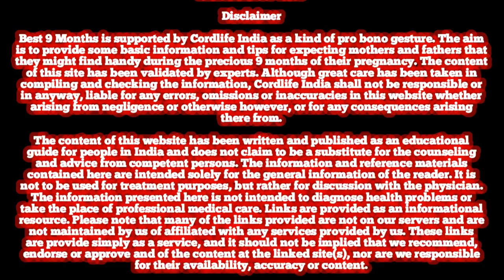बेटा होने का 3 सबसे ठोस लक्षण || अगर ये 3 लक्षण दिखे तो लड़का ही होगा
इसे विज्ञान भी सही मानती है | एक दिन में जाने गर्भ में बेटा या बेटी / ladke hone ke 7 badi nishani

🤱85 साल की दाई मां द्वारा बताए गए गर्भ में लड़का होने के लक्षण | गर्भ में लड़का होने के 5 ठोस लक्षण

Nabhi line | लड़का और लड़की की प्रेगनेंसी में क्या अंतर है?\Line nigra gender prediction

अनचाहा गर्भ खत्म करने के ये घरेलू नुस्खे जान ले सकते हैं

101% इसे विज्ञान भी सही मानती है | ये 3 चीजों की खुशबू पसंद नहीं तो लड़का ही होगा| Baby boy Symptoms

bacha kaise hota hai

तुला राशि वालो आपके प्यार में पागल है इस नाम की लड़की आपकी के8नंदी सवार कर रख देगी / tula rashi

PREGNANCY ULTRASOUND REPORT IN HINDI
/ PREGNANCY ME ULTRA SOUND REPORT KIASE DEKHATE HAI / PREGNANCY REPORT

कुंभ राशि वाले 19 मई 2023 बर्मा का जादू चलाने वाली है समय रहते क्या होगा देखे

i pill कब और कैसे लेनी चाहिए - i pill tablate ka use , side effects ,dose, price, fayde , review in Hindi

इसे विज्ञान भी सही मानती है, 1 मिनट में जाने ये लक्षण गर्भ में लड़का होने पर ही दिखता है | 🤫 SECRET

गर्भवती अपनी प्रेगनेंसी किट से खुद जाने जगह में क्या होगा बेटा या बेटी ? किट में हल्दी डार्क लाइन आना

dhruw tara

pregnancy me beta hone ke satik lakshan
pregnancy me ladka hone ke satik lakshan
garbh me beta ke lakshan
pet me ladka hai ya ladki kaise pta karen
pet me ladka hone kei nisani
pet me ladka hai ya ladki kaise pta lagayen
symptoms during pregnancy in 9 month
8 mahine me ladka hone ke lakshan
ladka kaun se side rahta hai
 गर्भ में बेटा होने के लक्षण
 गर्भ में लड़का होने के लक्षण
 प्रेग्नेंसी में बेटा होने के लक्षण
 प्रेग्नेंसी में लड़की होने के लक्षण
 प्रेग्नेंसी में बेटा होने के सातिक लक्षण
 प्रेग्नेंसी में लड़का होने के सातिक लक्षण
 बेबी बॉय होने के लक्षण
 गर्भ में बेटी के लक्षण
 पेट में लड़का है या लड़की कैसे पता करें
 पेट में लड़का होने के निसानी
 पेट में लड़का किस तरफ होता है
 पेट में लड़का है या लड़की कैसे पता लगायें
 पालतू मुझे लडका

बच्चे किस उम्र में खुद को ऊपर खींच लेते हैं?
लड़का कैसे होता है?
गर्भ में कौन सा बच्चा लिंग ज्यादा मारता है?
लड़का किस महीने चलना शुरू करता है
कैसे पता करें कि पेट में लड़का ही है?
बेटा होने की क्या निशानी है?
पेट में लड़का रहता है तो क्या खाने का मन करता है?
गर्भ में लड़के की हलचल कब होती हैइसे विज्ञान भी सही मानती है, 1 मिनट में जाने ये लक्षण गर्भ में लड़का होने पर ही दिखता है

kaise pta kare baby boy hai ya girl
top secret baby boy ke
Summer Special Energy Drinks

Mango Sattu Medley

ladka hone ke satik lakshan

Lassi Recipe

Tangy Sattu Drink Protein Shake

pregnancy test